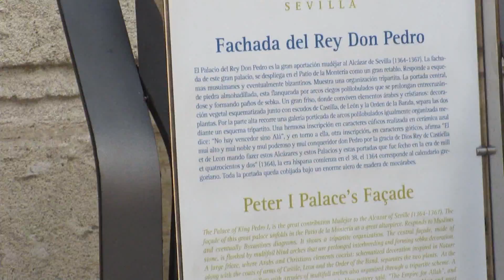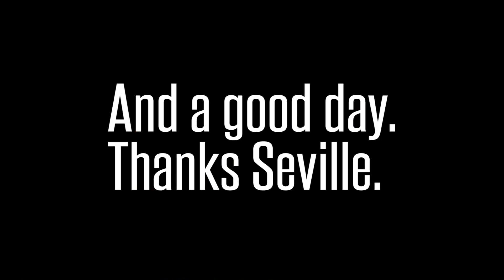PRO SESSIONS OF PROCESSIONS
This day was the first full day in Seville and it was full of activities and sights to see. Alcazar, day time procession, plaza de toros, plaza de espana, and night time procession. With one pretty cool lame joke in there as well.